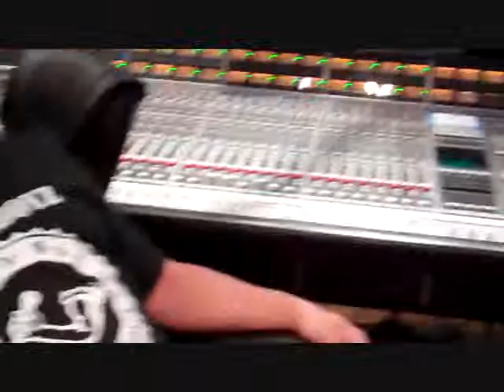(Dir.Guiasybutta) BLOCKBOYZ working hard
IN DA CLUB DOING IT UP, RIDING WITH DA BLOCKBOYZ IN THE CITY!